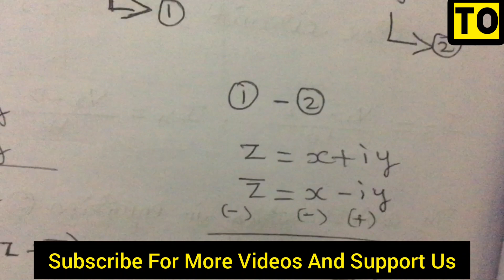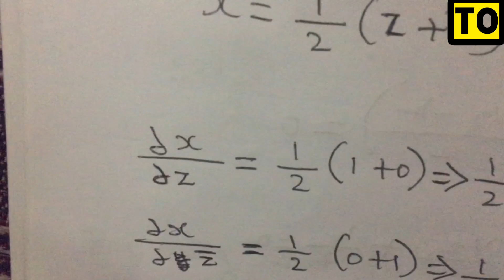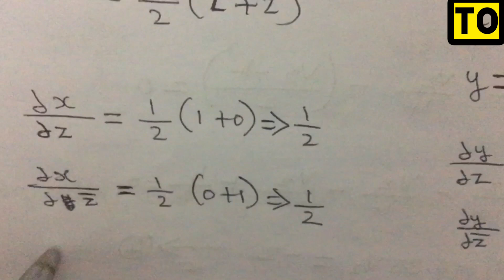Engineering Mathematics 2 | Analytic Functions Proof Based Problems | Anna University | Tamil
Proof Based Analytic Function Problems In Tamil Anna University